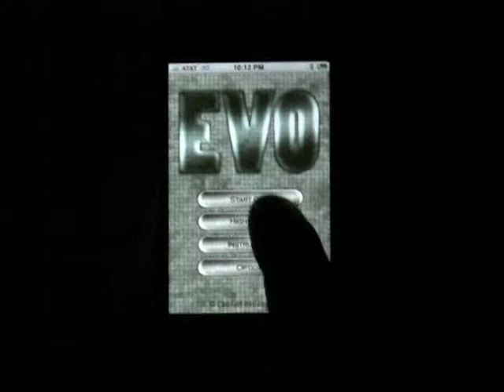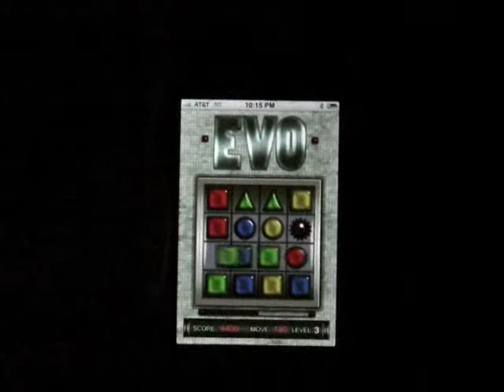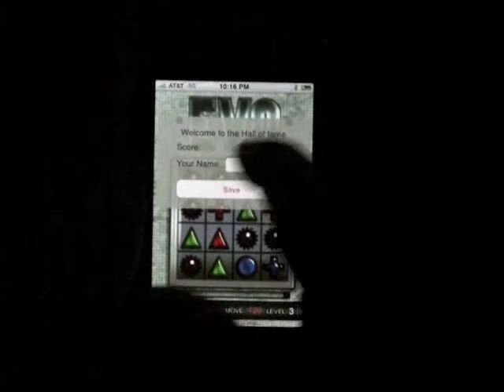EVO demo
Demo of new iphone game EVO by Canned Bananas